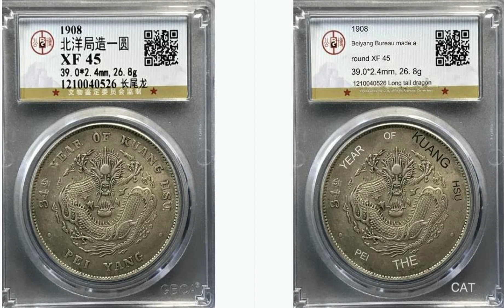Rating number 1210040526 Beiyang Bureau made a circle-long-tailed dragon评级编号1210040526北洋局造一圆-长尾龙